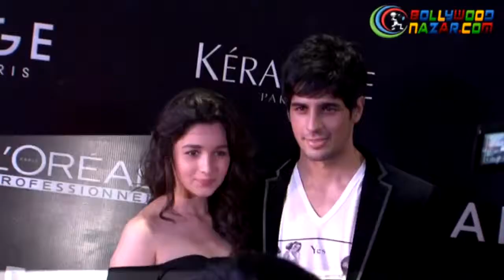ALIA & SIDHARTH AT SALON LAUNCH